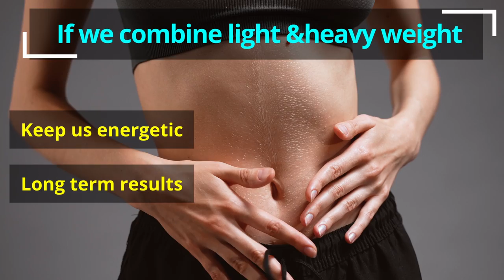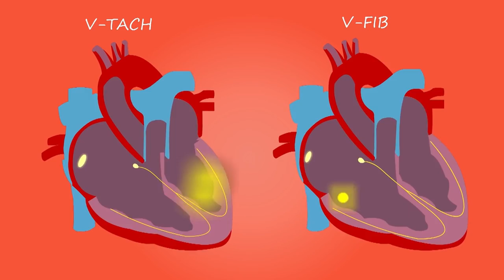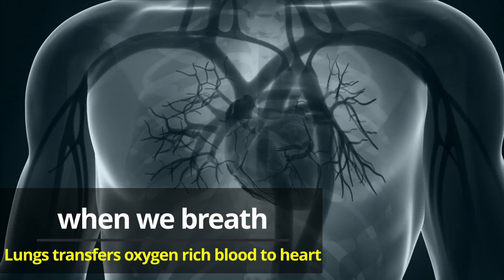why fit people dying in gym | How to fix it | gym risk factors|part 1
Nowadays we heard a lot of news about fit people dying in gyms. obviously, this is not completely right. it's just one part of the story. so, Today we are going to discuss why fit people dying in gyms and how to fix that. there are multiple factors like
1)Over-exercising
2)Only lifting heavy weights
3)Not doing enough cardio
4)Test your body
5)smoking

Veecteezy